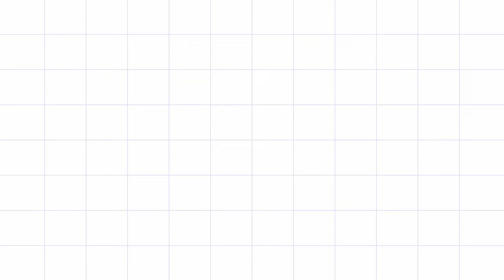Beach Summer Isle of Palms, SC 2021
Gathered all the beach photos from this past summer and threw them together.  Sullivans Island, South Carolina and Isle of Palms, South Carolina.  Fall is here so the weather might not allow anymore beach trips.  We will see...